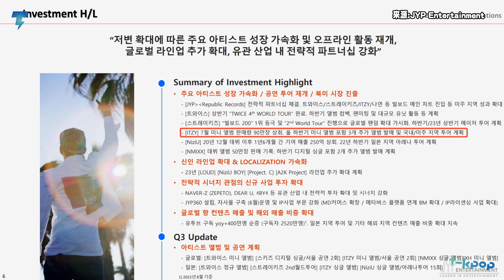ITZY才剛發片完緊接巡演加發日專！JYPE官網曝「下半年將推出3張專輯」｜【ITZY】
日前在JYPE的官方網站的下半年企劃中，可以看到ITZY預計在下半年推出3張專輯，正當思考怎麼可能有辦法推出3張專輯時，ITZY的日文頻道宣布將在10/5推日日專!